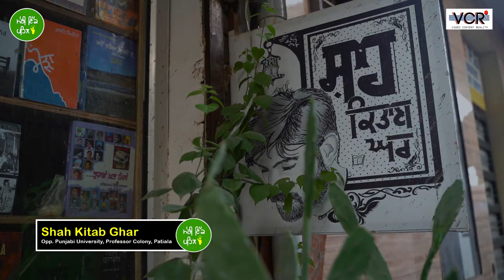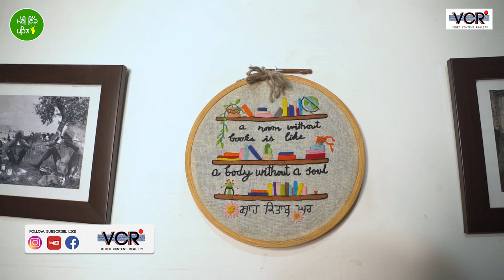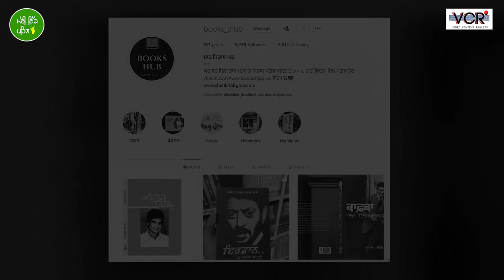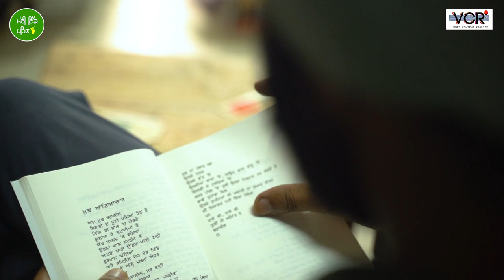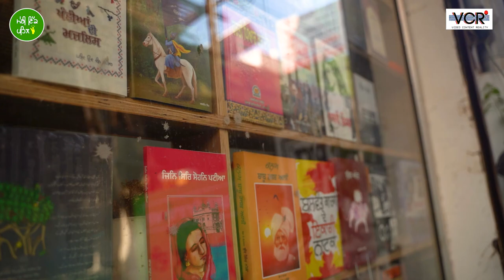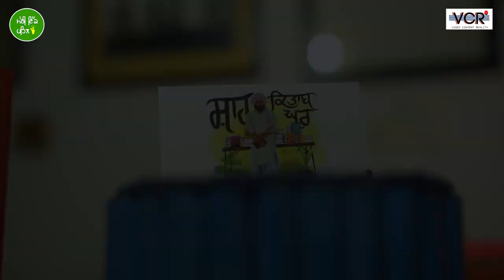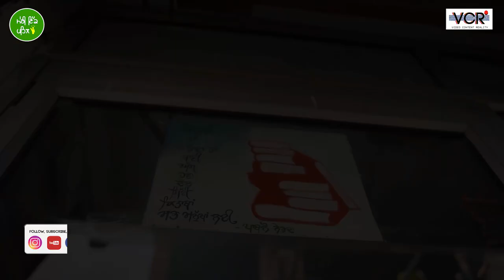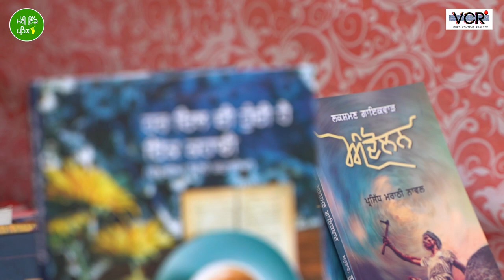Shah Mohammad | Shah Kitab Ghar | Meri Ikk Pehl | VCR Channel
Guest :Shah Mohammad
Owner: Shah Kitab Ghar

Story Coordinator and Camera Assistant : "Juggu Gidderbaha"

Copyright - VCR Channel

punjabi motivation story,
punjabi motivational story about change,
punjabi motivational story about teamwork,
punjabi motivational story about purpose,
punjabi motivation story audio,
punjabi inspirational stories,
punjabi motivational video story,
punjabi motivational story books,
punjabi motivational story cast,
punjabi motivational story characters,
punjabi motivation story comedy,
punjabi motivation story cartoon,
punjabi motivation story compilation,
punjabi motivation story dance,
punjabi motivation story dharmendra,
punjabi motivation story drama,
punjabi motivational story ever,
punjabi motivational story ever told,
punjabi motivation story english,
punjabi motivation story explained,
punjabi motivation story emotional,
motivational story in punjabi for students,
punjabi success story,
punjabi motivational story games,
punjabi motivational story generator,
punjabi motivation story girl,
punjabi motivation story gym,
punjabi motivation story gujarati,
punjabi motivational story house,
punjabi motivational story hotel,
punjabi motivational story house plans,
punjabi motivation story hd,
punjabi motivation story hindi,
punjabi motivation story home,
punjabi motivation story jukebox,
punjabi motivational kahani,
punjabi motivational story lyrics,
punjabi motivational story land,
punjabi motivational story line,
punjabi motivation story latest,
punjabi motivation story love,
punjabi motivation story lectures,
punjabi motivation story latest 2021,
punjabi motivational story mode,
punjabi motivational story movie,
punjabi motivational story in hindi,
punjabi motivational story in english,
punjabi motivational story in,
punjabi motivational story on education,
punjabi motivational story on time management,
punjabi motivational story of two wolves,
punjabi motivation story old,
punjabi motivational story pdf,
punjabi motivational story prompts,
punjabi motivational story part 1,
punjabi motivation story punjabi,
punjabi motivation story path,
punjabi motivation story prabhas,
punjabi motivational story quotes,
punjabi motivational story quests,
punjabi motivational story questions,
punjabi motivation story quiz,
punjabi motivation story qawali,
punjabi motivation story qawwali,
punjabi motivational story roanoke,
punjabi motivational story review,
punjabi motivational story reddit,
punjabi motivation story reaction,
punjabi motivation story reading,
punjabi motivation story read aloud,
punjabi motivational story time,
punjabi motivational story trailer,
punjabi motivational story template,
punjabi motivation story usa,
punjabi motivation story uncle,
punjabi motivational story with moral,
punjabi motivational story with moral lesson,
punjabi motivation story with english subtitles,
punjabi motivation story whatsapp status,
punjabi motivation story wedding,
punjabi motivation story with music,
punjabi motivation story xavi,
punjabi motivation story youtube,
punjabi motivation story youth,
punjabi motivation story yasir qadhi,
punjabi motivation story zakir khan,
punjabi motivation story zakir naik,
punjabi motivation story zubair sarookh,
punjabi motivation story 03,
punjabi motivation story 01,
punjabi motivation story 02,
punjabi motivation story 09,
punjabi motivational,
punjabi motivational story 2,
punjabi motivational story 2018,
punjabi motivation story 2021,
punjabi motivation story 2022,
punjabi motivation story 2020,
punjabi motivational story 3,
punjabi motivational story 3 cast,
punjabi motivational story 3 characters,
punjabi motivation story 3d,
punjabi motivation story 30 minutes,
punjabi motivational story 4,
punjabi motivational story 4 trailer,
punjabi motivation story 4k,
punjabi motivation story 5 minutes,
punjabi motivation story 50 cent,
punjabi motivation story 5 min,
motivational punjabi stories,
punjabi motivation story 60 minutes,
punjabi motivation story 70s,
punjabi motivation story 73,
punjabi motivation story 83,
punjabi motivation story 8d,
punjabi motivation story 80s,
punjabi motivation story 8d audio,
punjabi motivation story 90s,
punjabi motivation story 911,
punjabi motivation story 90 day fiance